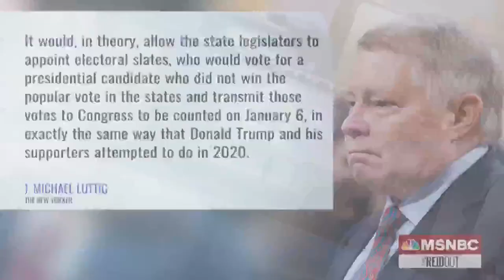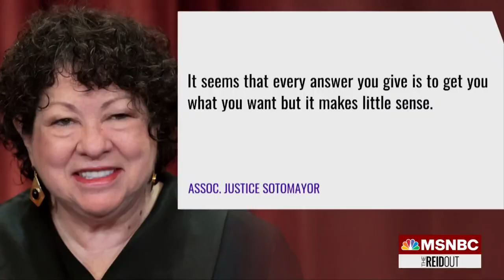NC Governor Slams 'Independent Legislature Theory' As 'Donald Trump Formula'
On Wednesday, conservative Supreme Court Justices Samuel Alito, Neil Gorsuch and Clarence Thomas seemed sympathetic to upending more than 230 years of precedent. The case before them, Moore v. Harper, hinges on a made-up doctrine called the "independent state legislature" theory, which argues that the federal Constitution gives state legislatures unchecked authority over federal elections in their state. Democratic governor Roy Cooper of North Carolina, whose GOP state legislature is behind this shocking case, joins Joy Reid to discuss.